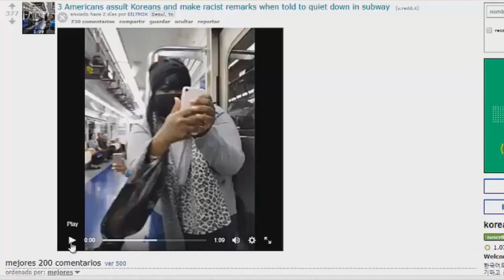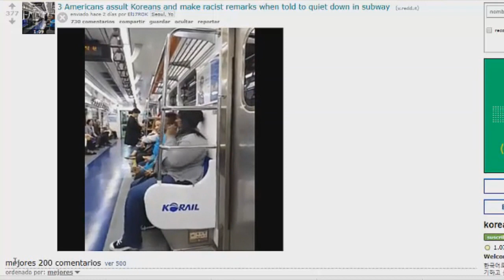JIMIN LLORA EN EL ESCENARIO | CASO DE RACISMOO INDIGNA A COREANOS | SUGA MINTIÓ SOBRE SU ACCIDENTE